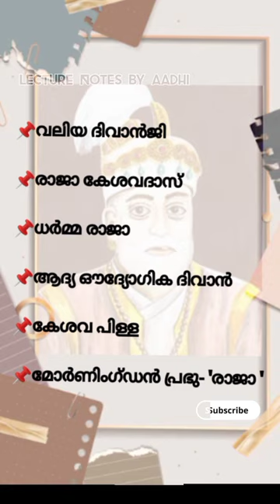രാജാ കേശവദാസ് | Raja Kesavadas